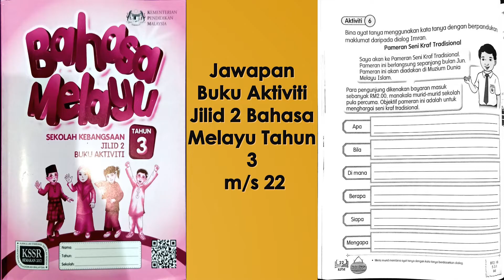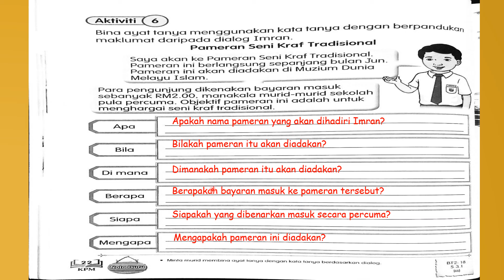Jawapan Buku Aktiviti Jilid 2 Bahasa Melayu Tahun 3 m/s 22